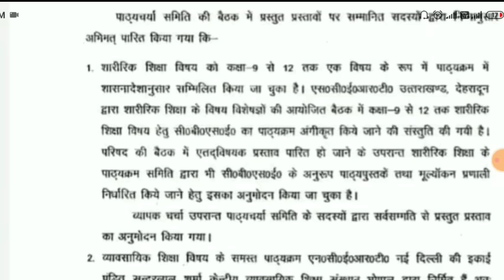उत्तराखंड LT शिक्षक भर्ती 1300 पदों पर होगी नई भर्ती शुरू शिक्षा मंत्री ने दिया बयान latest update